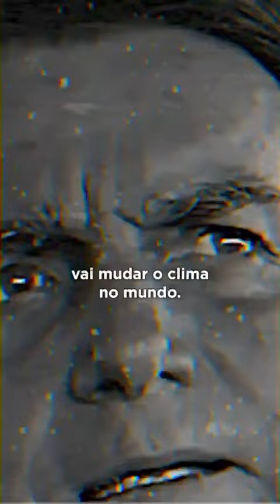Para não esquecer nem fazer de conta que não lembra.